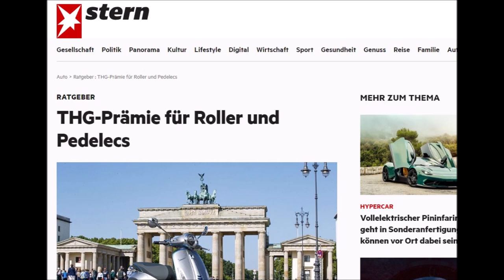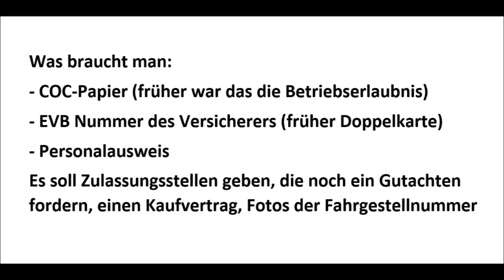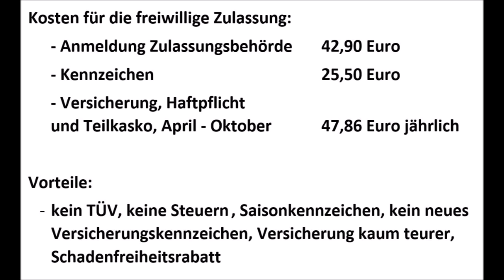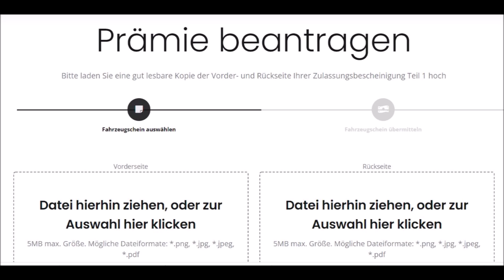Steuerfreie THG-Quote für 45 km/h Elektroroller - Wie geht das?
Die THG-Quote gilt für viele Fahrzeugklassen u.a. für die L1e. Das sind hauptsächlich Zweiräder bis 45 km/h. Allerdings muss beim Umweltbundesamt dafür die Zulassungsbescheinigung Teil 1 (früher: Kfz-Schein) vorgelegt werden. Fahrzeuge mit Versicherungskennzeichen haben die nicht. Mit einer freiwilligen Zulassung erhält man das begehrte Dokument und kann seine THG-Quote verkaufen. Je nach Anbieter gibt es dann zwischen 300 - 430 Euro steuerfreie Auszahlung. VP Uniflott zeigt was zu tun ist.

Moin, mein Name ist Frank Schmalowsky. Ich lebe in der Nähe von Hamburg und bin von Beruf Energieberater für den Würth Elektrogroßhandel, auf der Vertriebsseite sind wir besser bekannt als Unielektro, Fega&Schmitt und Kluxen.

Ich stelle hier Produkte und Themen aus dem Bereich Erneuerbare Energien,
E-Mobilität und SmartHome vor, meine Zielgruppe sind das Elektrohandwerk und technisch Interessierte Leute., sorry wenn da manchmal zu viele Fachbegriffe dabei sind.

Freundliche Grüße

Frank Schmalowsky